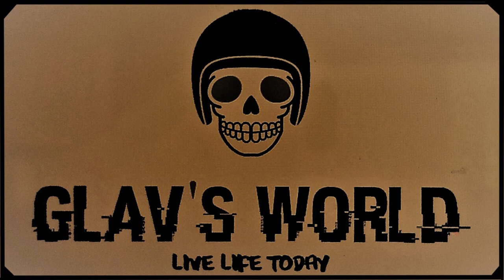Glav's World Motorcycle Ride with Darkside Riders Thailand to MaePhim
This Ride see us Ride to the Thailand Coastal Town of MaePhim on 12th January 2020. A Great Scenic Motorcycle Ride with Jungle, Various Plantations and the Beach